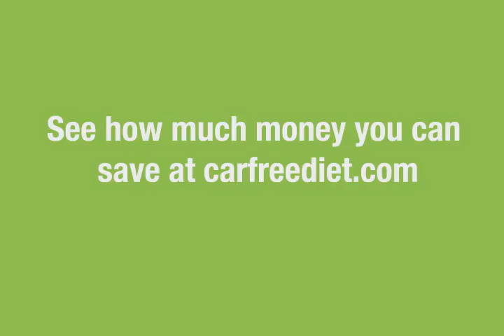It's A Good Day In Arlington - 'Gas Saved'